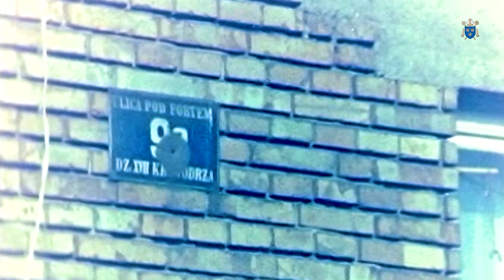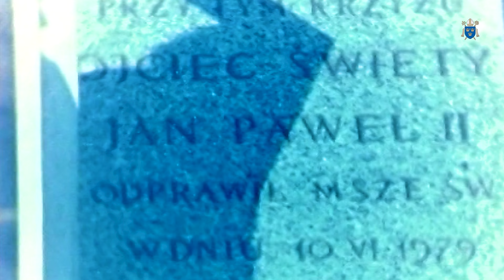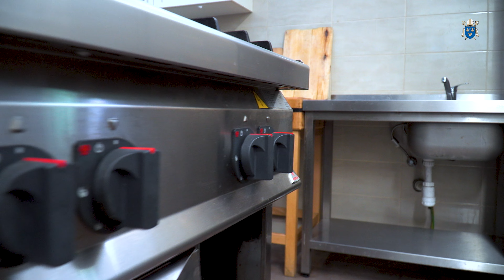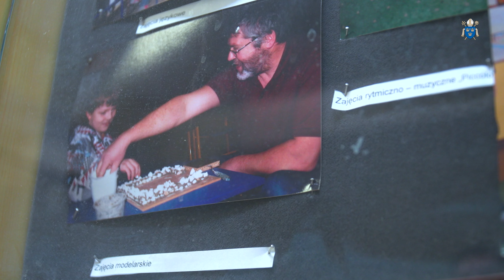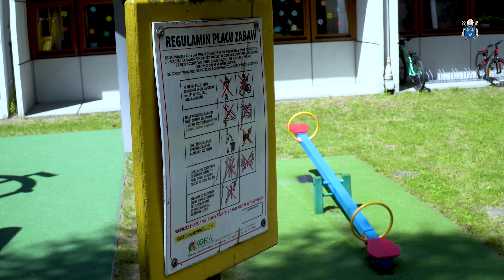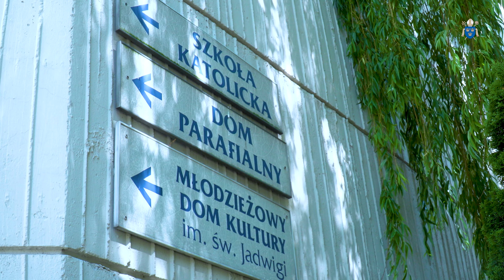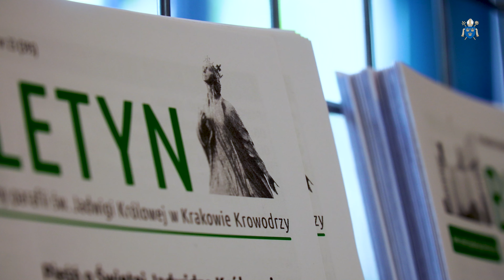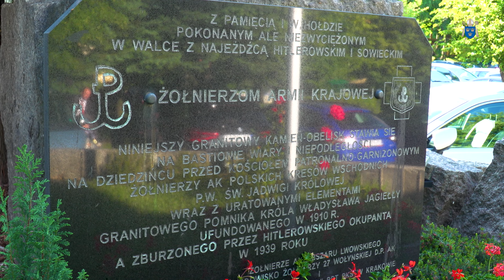W koło archidiecezji #32 – parafia św. Jadwigi Królowej w Krakowie - Krowodrzy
Jak mieszkańcy wymodlili kościół? Co Inter Mediolan ma wspólnego z krakowską Krowodrzą i co królowa Polski zawdzięcza Krowoderskim Zuchom? W kolejnym odcinku „W koło archidiecezji” poznajemy parafię św. Jadwigi Królowej w Krakowie.
0:00 widzimy się na Krowodrzy
0:48 ks. Jan Dziasek, powstanie parafii i budowa kościoła
5:22 PKS „Jadwiga”
7:58 Kuchnia św. Jadwigi
10:18 Centrum Kultury im. św. Jadwigi
12:38 „Bystrzaki” i Braterstwo Chorych
14:59 Chrystus na Krowodrzy
19:17 Biuletyn parafialny
22:03 ks. Marek Hajdyła
26:02 koniec przedostatniego odcinka sezonu

prowadzący, reporter, realizacja i montaż: Karolina Zając, Piotr Ćwik